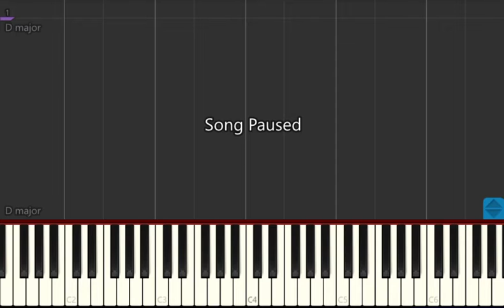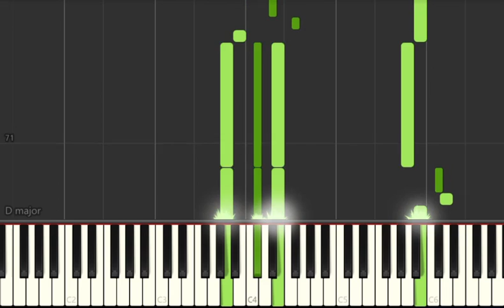Nostalagio distress离愁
Piano score and parts are provided. (ex: violin, saxophone,cello, flute...etc) Sheet music: I'm Chin, do you need any score in different part of instrument for learning or teaching, please drop me a mail. thank you.Please like and Subscribe, thank you.